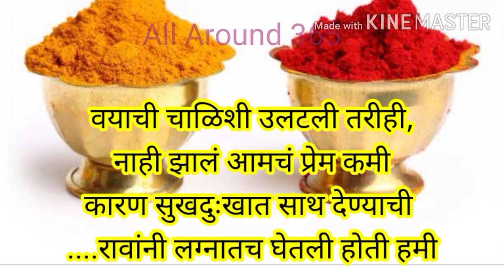हळदी कुंकू स्पेशल- लग्नाला पंचवीस वर्षे झालेल्या बायकांसाठी मराठी उखाणे | भाग 38